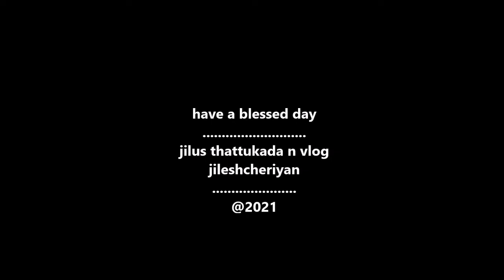ശുഭചിന്തകള്‍ | THINK POSITIVE | MORE SMILING | LESS WORRYING | MORE COMPASSION | LESS JUDGEMENT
Attitude is a choice. Happiness is a choice. Optimism is a choice. Kindness is a choice. Giving is a choice. Respect is a choice. Whatever choice you make makes you. Choose wisely

“Don’t waste your time in anger, regrets, worries, and grudges. Life is too short to be unhappy.”

More smiling, less worrying. More compassion, less judgment. More blessed, less stressed. More love, less hate.”

Every day is a good day. There is something to learn, care and celebrate.”

“The most beautiful smile belongs to those who make others smile”

“It’s not reality that makes people happy; good thoughts make people happy.”

Accept yourself, love yourself, and keep moving forward. If you want to fly, you have to give up what weighs you down.

“Life becomes easier and more beautiful when we can see the good in other people.”

HAPPINESS | GREEDY | SPIRITUAL | MOTIVATION | DEVOTIONAL MESSAGE | THOUGHT FOR THE DAY MALAYALAM | ഒരു മിനിറ്റ് സന്ദേശം | MOTIVATIVATIONAL QUOTES | INSPIRATIONAL MALAYALAM | TOP MOTIVATIONAL THOUGHTS | പുലര്‍കാല ചിന്തകള്‍ | ചെറിയ സന്ദേശങ്ങള്‍ | SPIRITUAL MESSAGES

FOR
DAILY CHRISTIAN DEVOTIONAL MALAYALAM MESSAGE